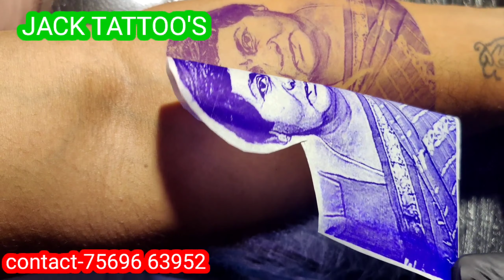Ma amma malli na chethi paie Pranam posukundhi🥲🥲🥲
Jack tattoos
kakinada complex bridge down